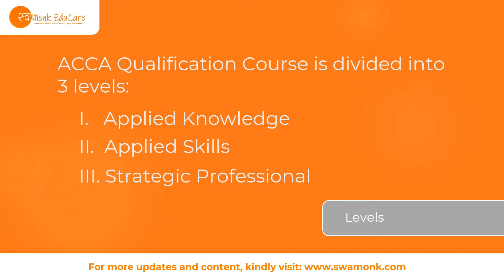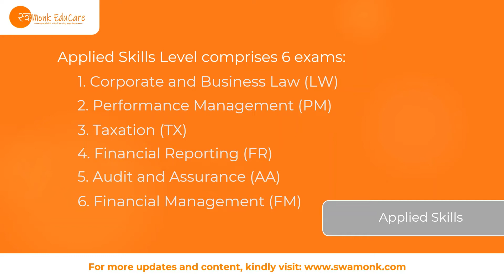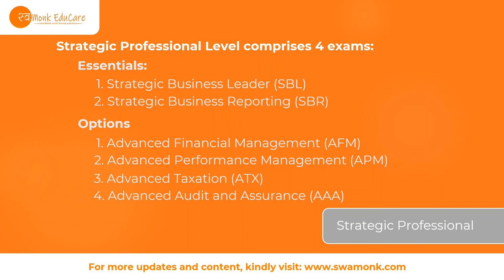ACCA – Levels, Exams, Structure, Exemptions and Duration | CA Kunal Malik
In this video, we will discuss the number of levels in ACCA Course, papers therein, an overview of exams pattern and exemptions available, and of the ACCA Course.

ACCA Qualification Course is divided into 3 levels:
I.   Applied Knowledge
II.  Applied Skills
III. Strategic Professional

Applied Knowledge Level comprises 3 exams:
1. Business and Technology (BT)
2. Management Accounting (MA)
3. Financial Accounting (FA)

Applied Skills Level comprises 6 exams:
1. Corporate and Business Law (LW)
2. Performance Management (PM)
3. Taxation (TX)
4. Financial Reporting (FR)
5. Audit and Assurance (AA)
6. Financial Management (FM)

Strategic Professional Level comprises 4 exams:
Essentials:
 1. Strategic Business Leader (SBL)
 2. Strategic Business Reporting (SBR)
Options
 1. Advanced Financial Management (AFM)
 2. Advanced Performance Management (APM)
 3. Advanced Taxation (ATX)
 4. Advanced Audit and Assurance (AAA)

Here are more playlists on CPA and Chartered Accountancy (CA), answering all of your questions and doubts:

About Swamonk EduCare:

Swamonk EduCare is an E-Learning Platform, founded by CA Kunal Malik, to make quality education affordable, accessible, and pragmatic for every student. At Swamonk EduCare, we abide by the visualization and case-study-based approach to train our learners. We also take care of appropriate counseling to nurture these emerging talents under the guidance of eminent mentors.

At Swamonk EduCare, all of our courses are available either free of cost or available at your pocket-money prices. Special/full concessions for the girls, students from the economically weaker background, and students from the families of Indian Armed Forces.

In case we have missed any of your queries, feel free to let us know with the help of any of the following modes: